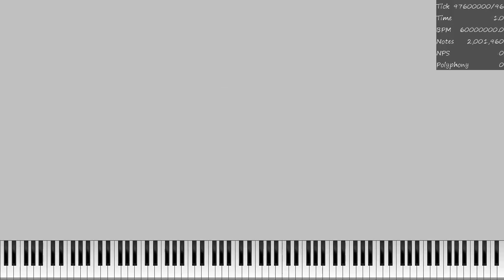2 million notes in a second 60 Million BPM (NO LAG)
MIDI Player : UMP 1.6 Hashtags (ignore): blackmidi midi nutmidi orangepaprika67 danidanijr dream2504 piano impossiblepiano notes bpm #2023